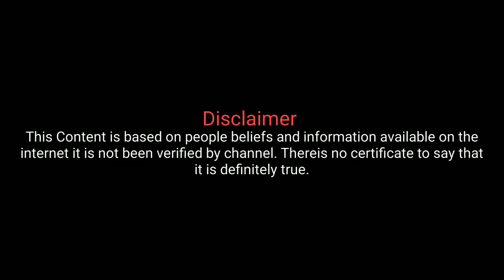ಕನಸು ಕಲ್ಲಂಗಡಿ ಬಂದರೆ |kanasinalli God Shiva bandare